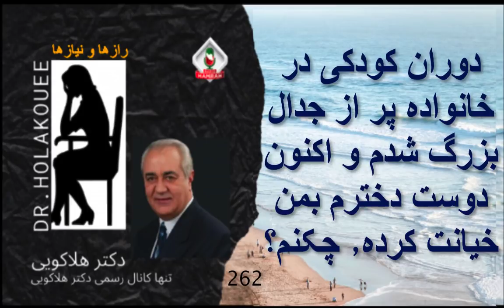دوران کودکی در خانواده پر از جدال بزرگ شدم و اکنون دوست دخترم بمن خیانت کرده چکنم؟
برای اطلاع از ویدیوهای جدید روی دکمه اشتراک کلیک کنید
show 262